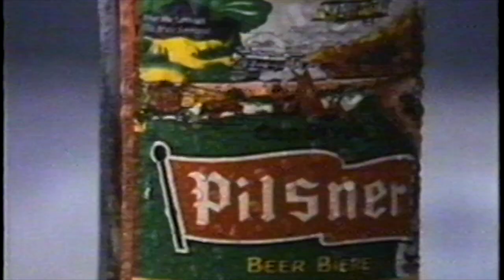Molson Pilsner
One of those commercial gigs you can sometimes get if you have some kind of "special skill".  In this case ice skating, which I never really thought of as a special skill, but surprisingly few actors on the west coast at that time had that on their list or were prepared to take a chance and lie about it.

In an effort to further differentiate myself from the crowd I showed up on the day with a few teeth blacked out.  The director thought it was funny and that I looked like one of the Hanson brothers from Slap Shot, a movie I had never seen. He had the costume person stick some glasses on me.  From there, I went from being just one of the hockey guys to the upstaging ham bone pictured in a few shots.

This eventually led to another gig in which essentially the same character was featured in a print ad in Time Magazine for some bank.